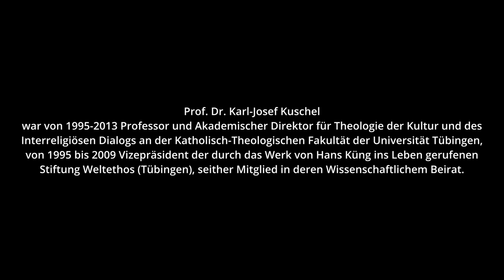Nachruf auf Prof. Dr. Hans Küng (1928-2021)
Prof. Dr. Karl-Josef Kuschel, Tübingen, spricht einen Nachruf auf seinen Kollegen und Freund,
den kürzlich verstorbenen Hans Küng (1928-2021). Küng gehörte zu den profiliertesten
Theologen des 20. Jahrhunderts und war ehemals Assistent bei dem späteren Mainzer
Bischof und Kardinal Prof. Dr. Hermann Volk. Wir sind sehr froh, dass Prof. Kuschel zum
Referentenstamm des Erbacher Hofs gehört, der dieses Portrait für uns zur Verfügung stellt.
Karl-Josef Kuschel war von 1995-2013 Professor und Akademischer Direktor für Theologie
der Kultur und des Interreligiösen Dialogs an der Katholisch-Theologischen Fakultät sowie
Stellvertretender Direktor des Instituts für Ökumenische und Interreligiöse Forschung der
Universität Tübingen. Von 1995 bis 2009 war Kuschel Vizepräsident der durch das Werk von
Hans Küng ins Leben gerufenen Stiftung Weltethos (Tübingen). Seither ist er Mitglied im
Wissenschaftlichen Beirat der Stiftung. Seine Dissertation zum Thema &quot;Jesus in der
deutschsprachigen Gegenwartsliteratur&quot; wurde durch Hans Küng und Walter Jens betreut
(1977). Er gehört zu den profiliertesten Vermittlern zwischen Theologie und Literatur.